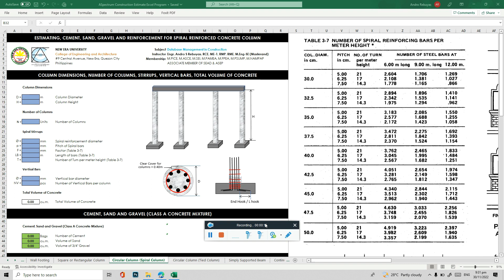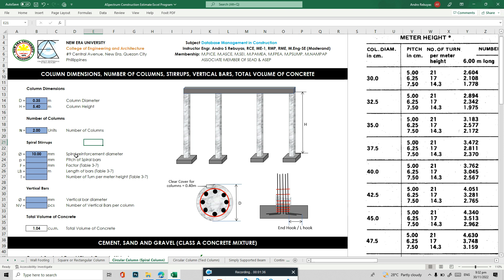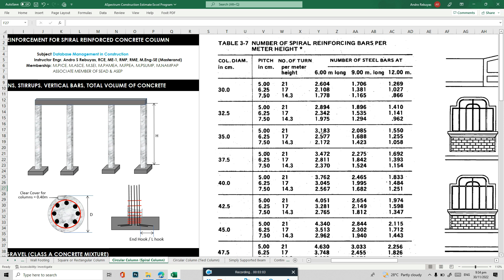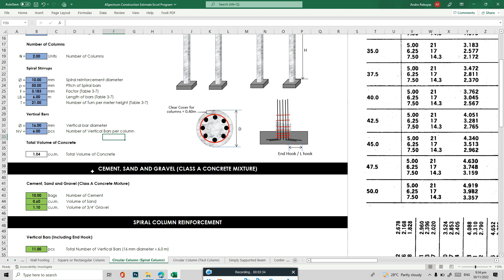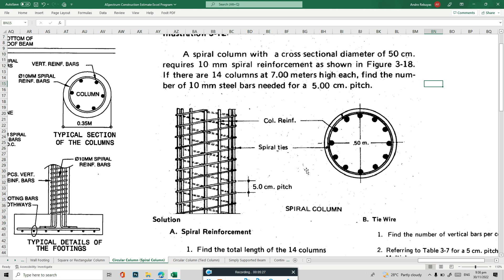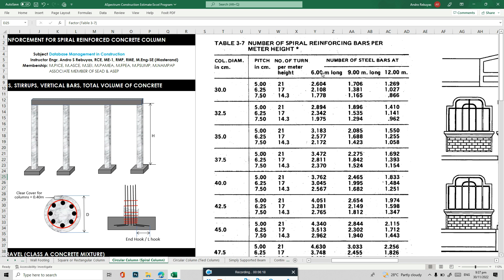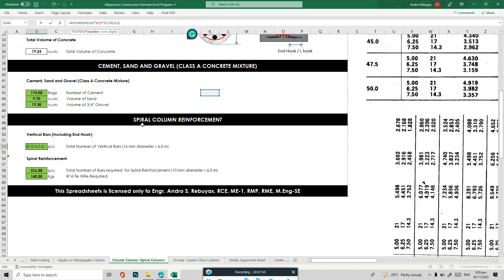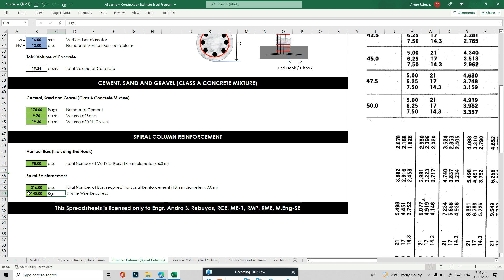ESTIMATING, CEMENT, SAND, GRAVEL, AND REINFORCEMENT FOR SPIRAL-REINFORCED CONCRETE COLUMN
A spirally reinforced column has transverse reinforcement in the shape of spiral hoops. A tightly packed continuous spiral organizes the longitudinal reinforcement bars of the spiral column. Spiral columns are usually circular. Spiral reinforcement should be kept perpendicular to the line and firmly in place.